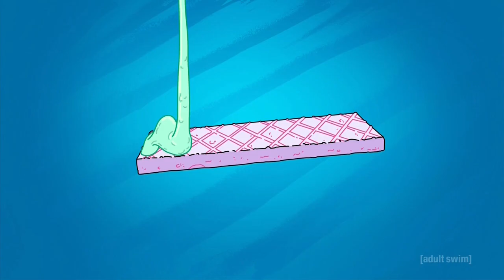Rick and Morty Season 3 | Simple Rick's Wafers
Sixty iterations off the finite curve, there's a Rick that works with more wood than polarity plating. His name is Simple Rick, but he's no dummy.
He realized long ago that the greatest thing he'd ever create is his daughter.
"I love Daddy!"
We captured that moment, we run it on a loop through Simple Rick's mind, and the chemical it makes his brain secrete goes into every Simple Rick's Simple Wafers Wafer cookie. Come home to the impossible flavor of your own completion. Come home to Simple Rick's.

for more Rick and Morty adventures all day long forever, 100 days, Rick and Morty forever 100 times over and over RickandMortyAdventures.com